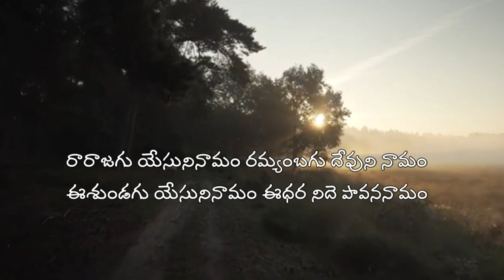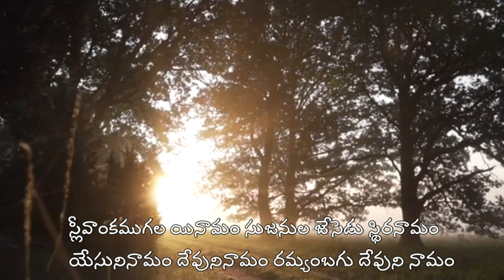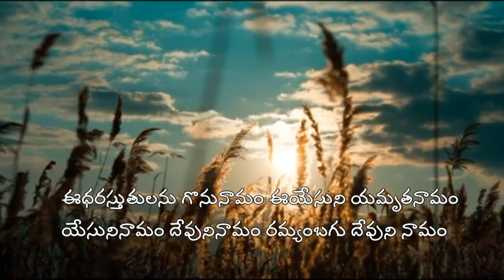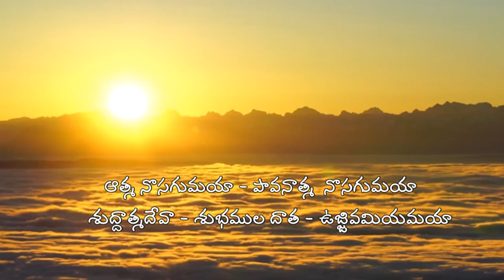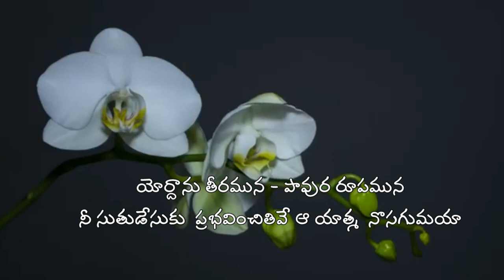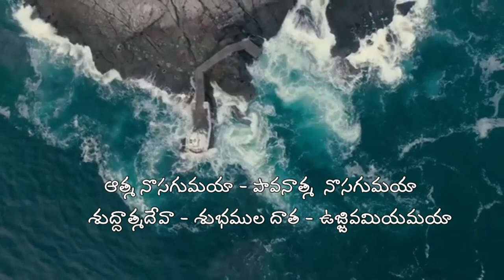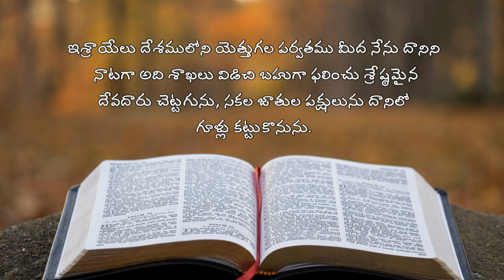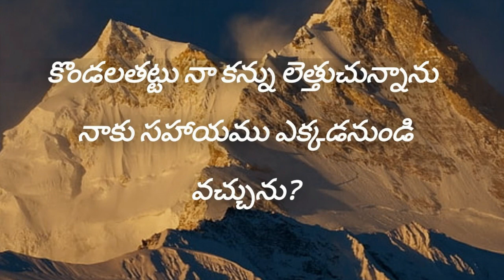My Family With My God || Evening Prayer 25.06.2021